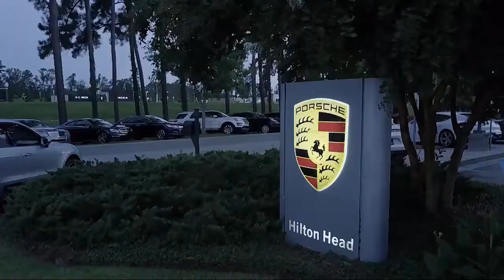2020 Chevrolet Colorado LT Crew Cab Savannah Hilton Head Beaufort Bluffton Pooler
2020 Chevrolet Colorado LT Crew Cab Stock Number: AT124399 Vin:1GCGSCENXL1124399.